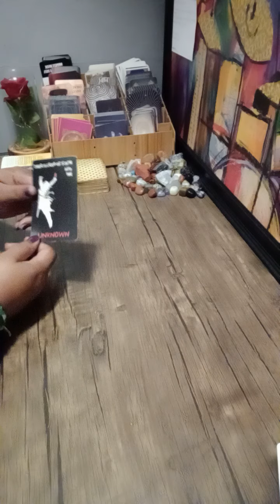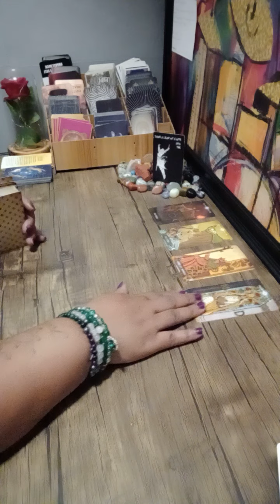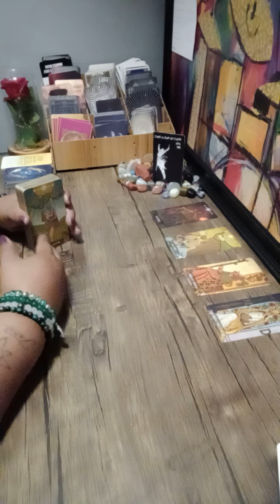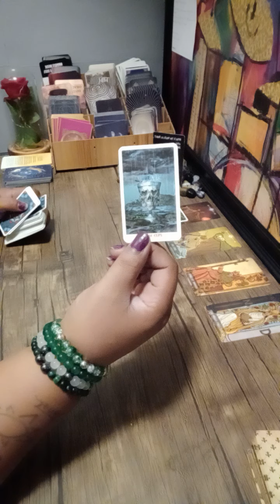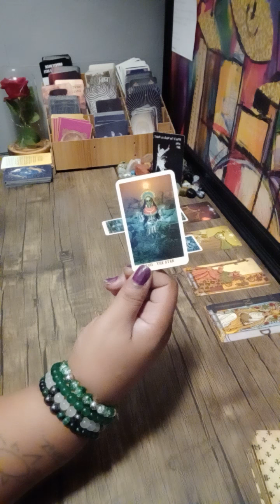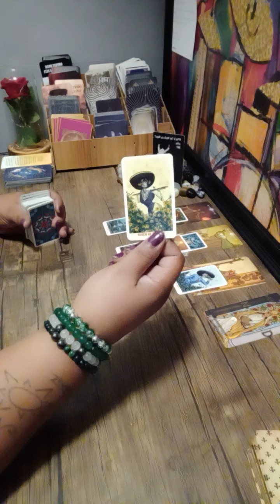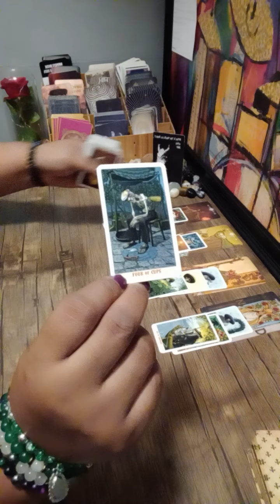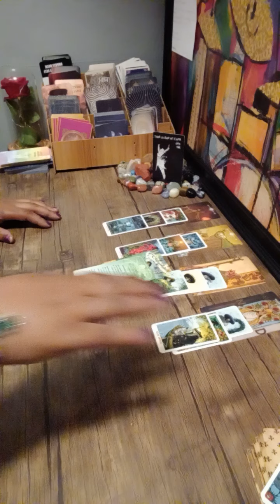PISCES ♓ this lover blocks your blessings 🗡sleeping with the enemy